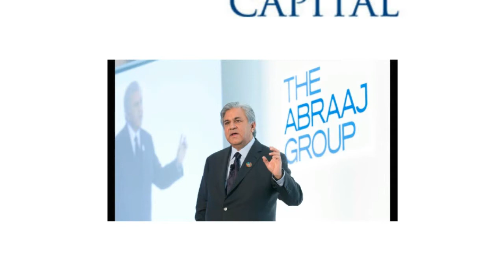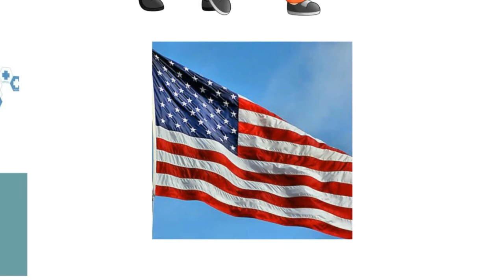Billionair say Jail ka Saffer-- Arif Naqvi Ki Kahani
Arif Naqvi began his career with  American Express in Karachi. In the early 1990s, he joined the Olayan Group in Saudi Arabia, the Kingdom's largest trading company. In 1994 he started an investment firm in Dubai called Cupola with $50,000 of his own savings.

In 2002, Naqvi founded Abraaj Capital, and in 2012 the company merged with Aureos Capital to become The Abraaj Group. As of March 2018, Arif Naqvi has stepped down as CEO of The Abraaj Group, as the Company has become the subject of multiple investigations regarding its fund management practices.

In April 2019, Naqvi was arrested in the U.K. and faces extradition to the U.S. on charges of inflating company assets and fund misappropriation. However, in early May 2019, he was granted bail by a London court, for a record sum of 15 million British pounds (US$20 million) but placed under what was effectively house arrest.